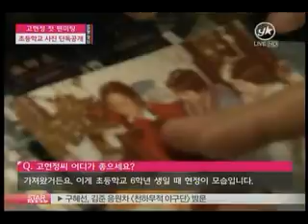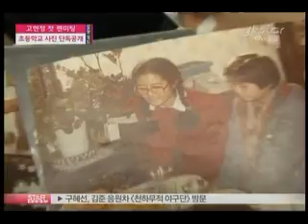[news]ko hyun-jung,Fan Meeting(고현정 데뷔 후 첫 팬미팅)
지난 주말 고현정씨가 데뷔 20년 만에 첫 팬 미팅을 가졌습니다.
첫 팬 미팅에 나선 고현정씨의 모습 뿐 아니라 초등생 고현정씨의 모습까지도 함께 할 수 있었는데요.
스타뉴스에서 처음으로 공개되는 그녀의 모습!